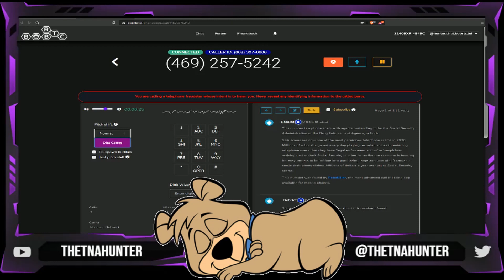Booboobear SSA call Scambaiting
Booboobear SSA call

The style of this video is similar to Joe Scambait  and Boda Scambaits in parts. A large influence on this series has come from content creators like DeyO and Little Peace Scambaits.

Other YouTube Scambait channels
Ismail Ail